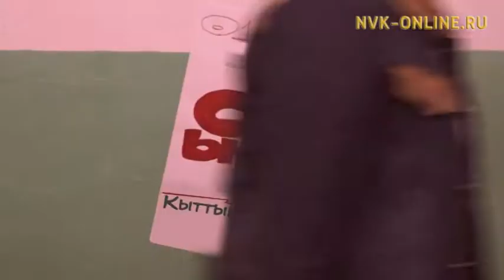Концерты «Саҥа ырыа» пройдут 1 и 2 декабря в Государственном театре оперы и балета